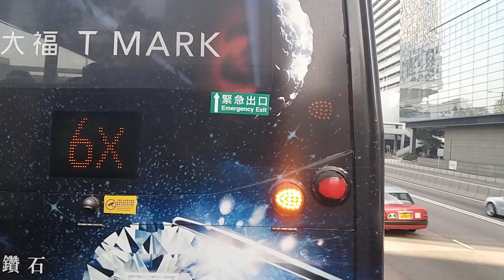CTB 6 7008 PZ6850 中環(交易廣場)→赤柱市集